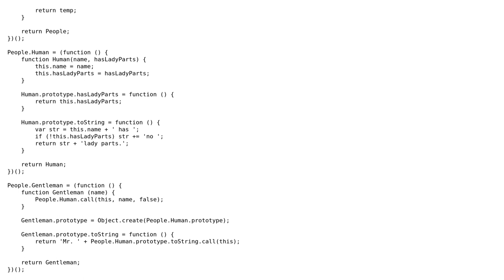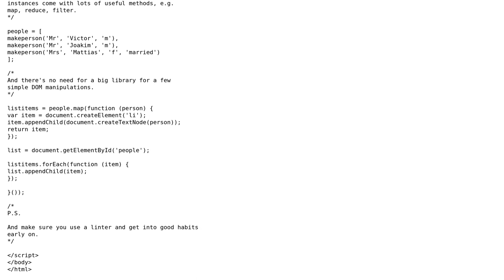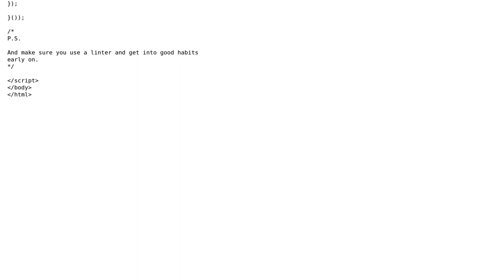My take at OOP module/prototyping JavaScript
With thanks & praise to God, and with thanks to the many people who have made this project possible! You are responsible for your own actions.